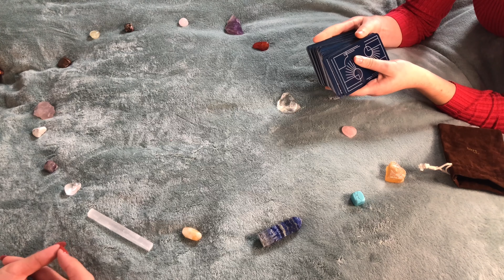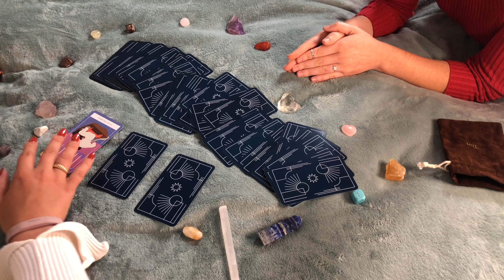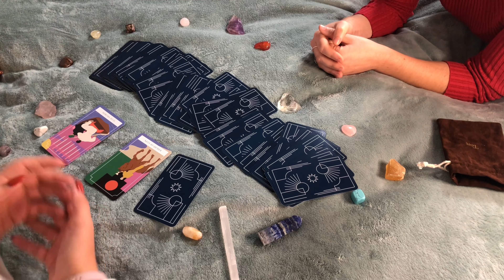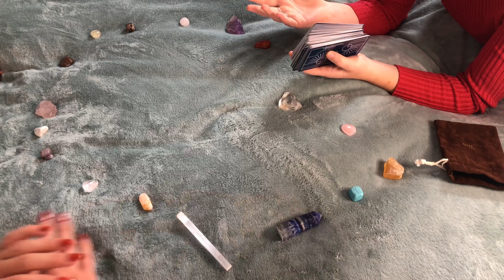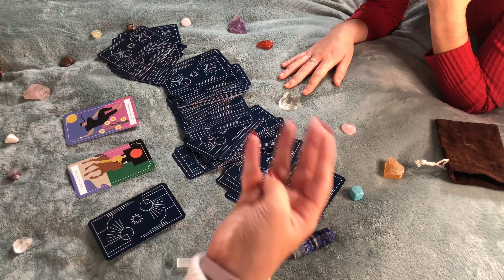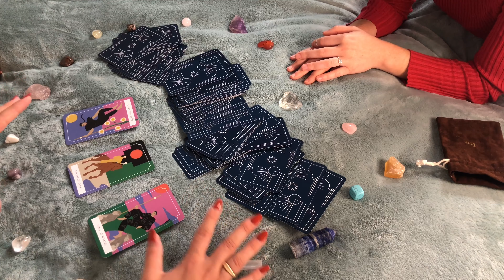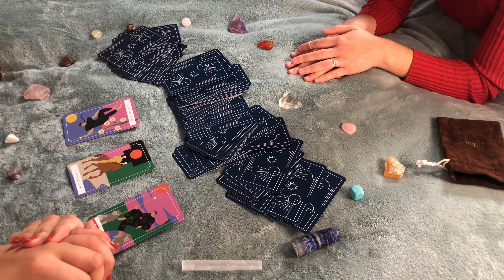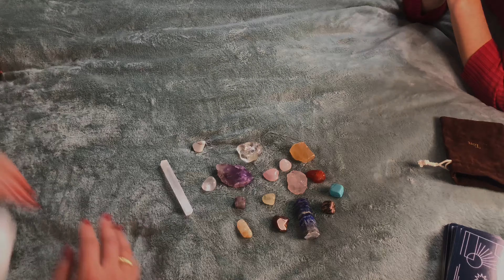ASMR| Tarot Reading Soft-Spoken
Hello everybody :)
In today's video my friend Cat will do a tarot reading for me!

I make ASMR in the hopes to help you relax and entertain you. ASMR stands for Autonomous Sensory Meridian Response. * It is not a replacement for professional treatment. If you would like to know more about ASMR here's a link :)